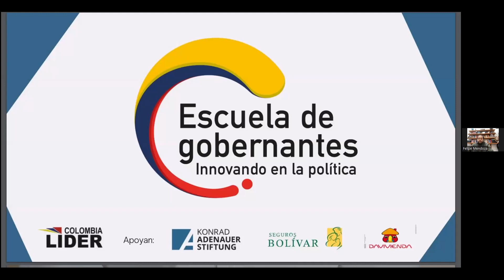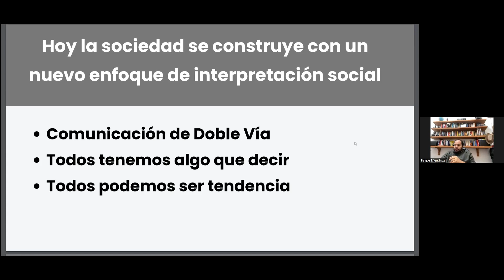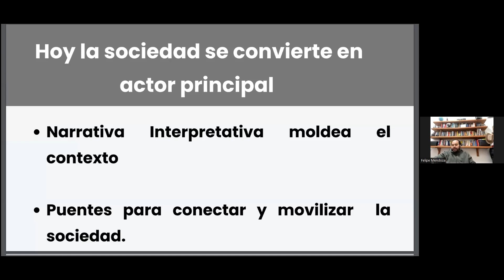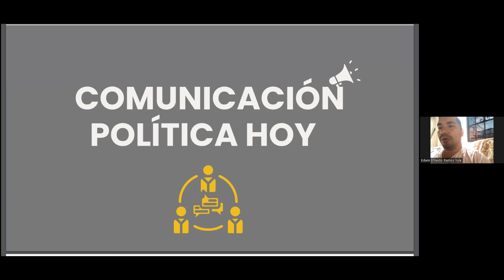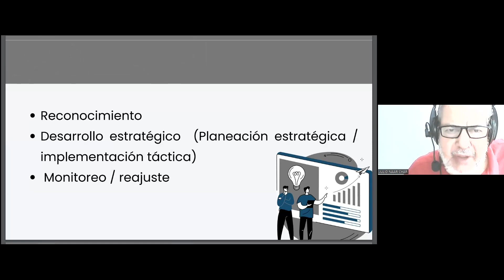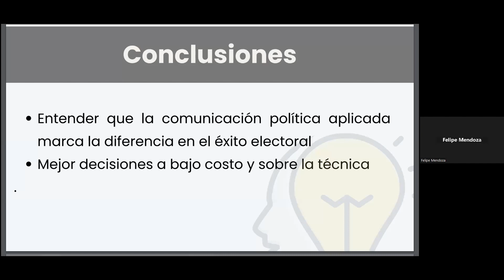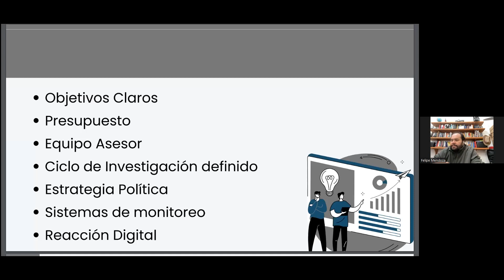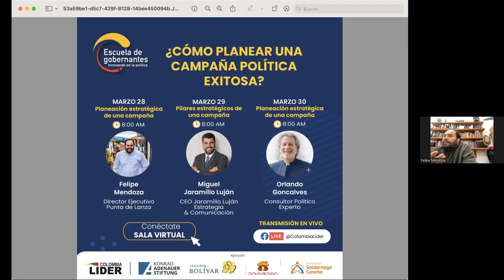Planeación estratégica de una campaña - Felipe Mendoza